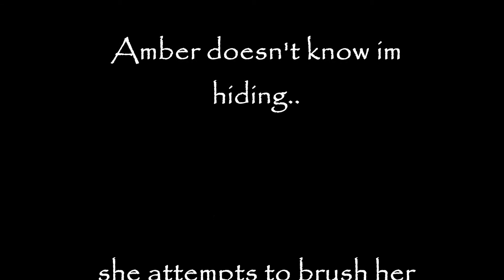I'm Hiding and scaring Amber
hope your happy. you now have a red boobies bracelet.  YOUR WELCOME! @codejoephil
this video turned out different.
and other crap, comment, and other crap. share and like, and all of that